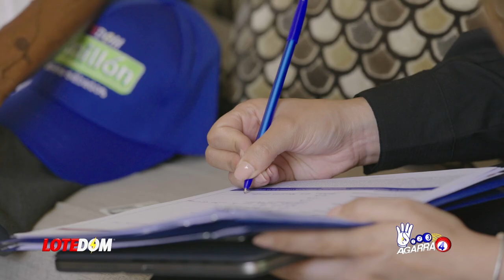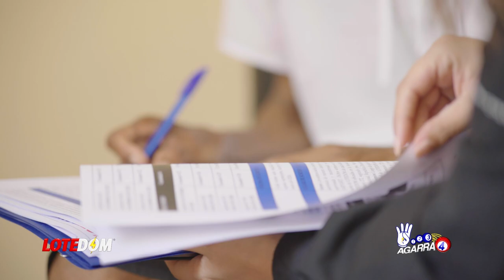Lo Último: Manuel Jiménez Se Reune En Secreto Con Leonel ¿Qué Cuadraron? ¿Y Julio Romero Pa´ Cuando?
Nuevo canal Manuel Jiménez aún no habla y sigue sumido en su drama pero la renuncia del alcalde de los alcarrizos podría hacer que las cosas a nivel municipal tomen un rumbo fuera de guión.